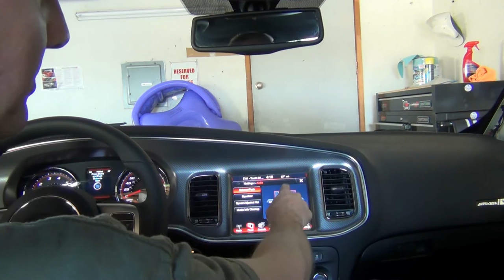2013 Dodge Charger SRT8 Superbee: Episode 13 Vlog: Dash Speaker Comparo: JBL GTO 329 vs. Stock.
Comparing the JBL GTO329 3.5" dash speaker to the stock dash speaker.